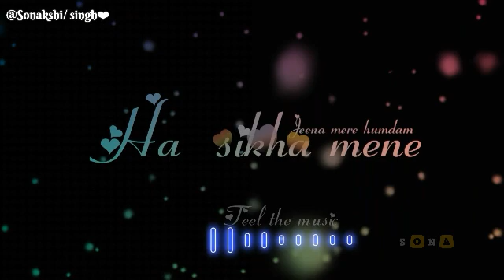Oo_aasma_mila_zamee_ko_meri😘😘😘❤❤😍_#lovely beautiful status 😘😘